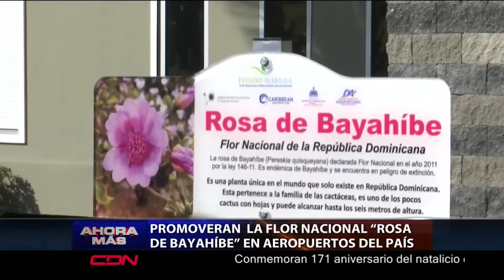Promoverán la flor nacional “Rosa de Bayahíbe” en aeropuertos del país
El Departamento Aeroportuario y el Fondo Nacional para Medio Ambiente y Recursos Naturales promoverán la flor nacional de la República Dominicana en aeropuertos y helipuertos del país.

Para ello, plantaron el primer arbusto de la Rosa de Bayahíbe en los terrenos del Helipuerto de Santo Domingo, como acto simbólico.

La iniciativa se realiza mediante la firma de un acuerdo de colaboración interinstitucional entre los directores ejecutivos, Víctor Pichardo y Judith Valdez, del Fondo MARENA.